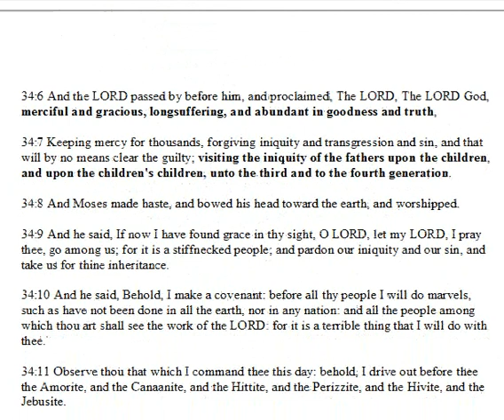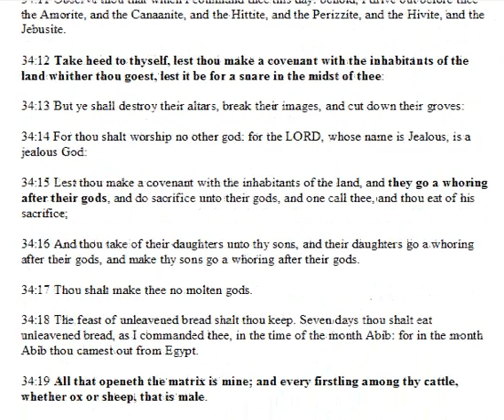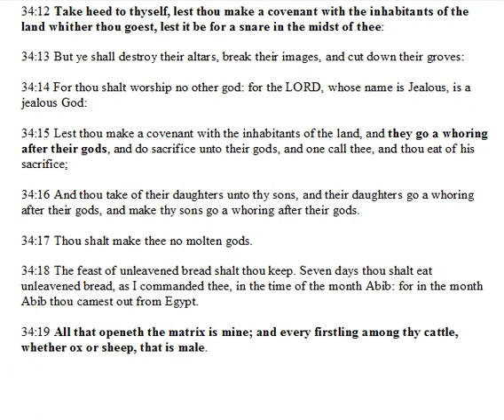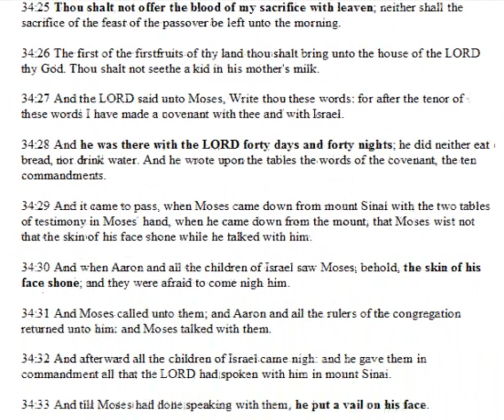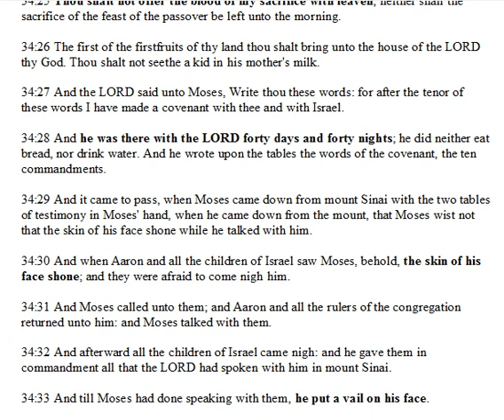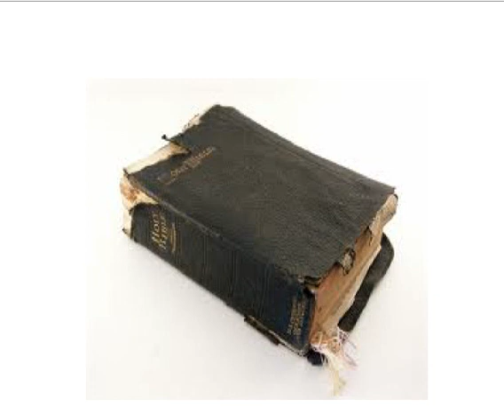Exodus Chapter 34.wmv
a daily bible reading and discussion from the King James version of the bible